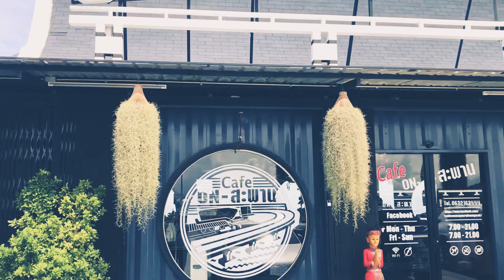🛵 Cafe on สะพาน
ร้านกาแฟ บนสะพานชลมาควิถี เลียชายฝั่งทะเลชลบุรี